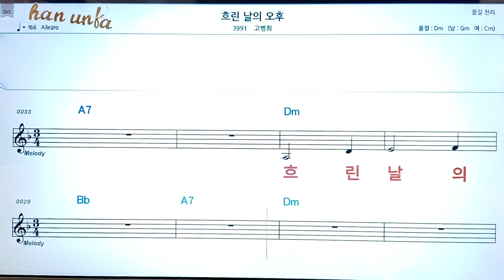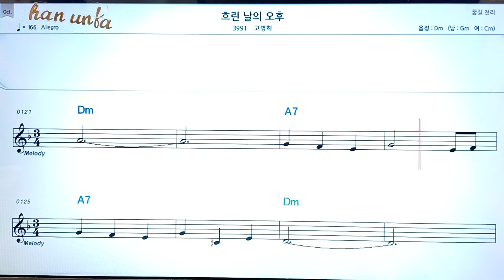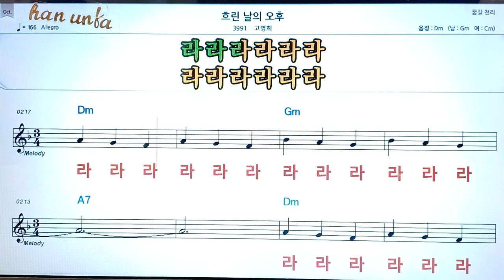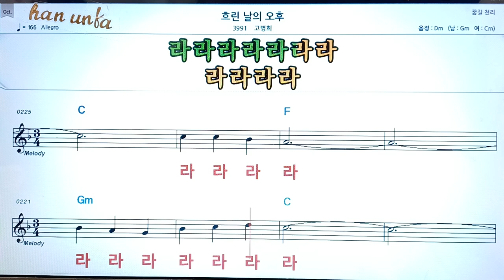흐린 날의 오후/고병희👍노래 반주, 코드 악보,가라오케💋Karaoke*Sheet Music*Chord*MR